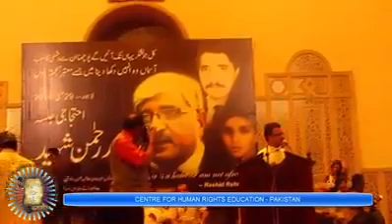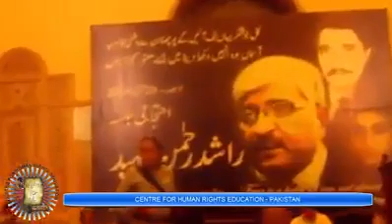Lahore: Ayaz Latif Palijo Speech in Protest Jalsa 2014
Scholar, Human Rights Lawyer, Political Leader and Writer Ayaz Latif Palijo in Lahore Jalsa agaisnt assassination of Adv Rashid Rehman.

اياز لطيف پليجو قومی عوامی تحريک